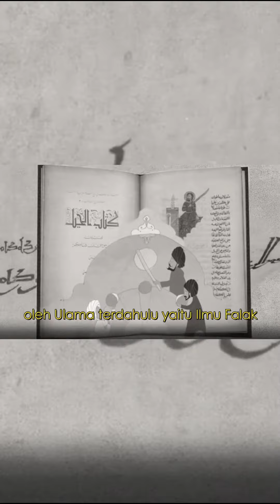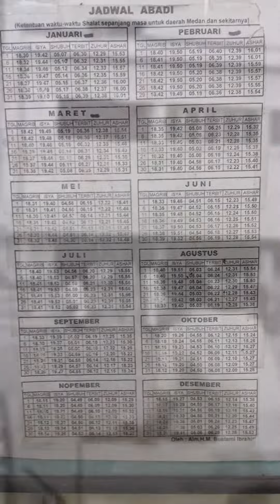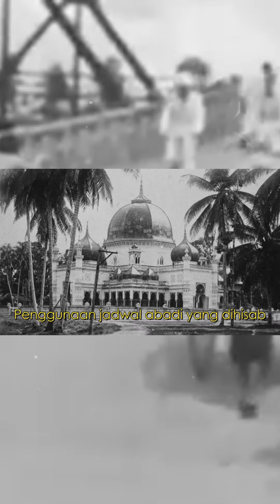Ulama dan Tokoh Falak di Sumatera Utara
Hai Sobat Astro !!
Sumatera Utara yang dahulu disebut Sumatera Timur yang terdiri dari pada beberapa kerajaan, seperti Deli, Serdang, Asahan, Binjai,Langkat dan lain-lain, telah banyak melahirkan ulama besar yang keilmuan dan kemasyhuran namanya menjangkau ke seluruh dunia Melayu. Tidak hanya itu pada sekitar tahun 1900 an banyak Ulama yang berasal dari berbagai daerah yang mengembangkan ajaran Islam di Sumatera Utara.
Salah satu Ilmu yang ditekuni oleh Ulama terdahulu yaitu Ilmu Falak, Berikut ini Ulama dan Tokoh Falak di Sumatera Utara yang juga merupakan Tokoh di Organisasi Keislaman Al-Washliyah, Muhammadiyah dan Nahdhlatul Ulama.
1. Syaikh hasan Ma’shum (w. 1355 H / 1937 M) merupakan Mufti Kesultanan Deli, Beliau pernah menjadi Penasihat Al Jam'iyatul Washliyah (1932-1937) dan Ketua Majelis Fatawa Al Jam'iyatul Washliyah, dalam Bidang Ilmu Falak beliau pernah berguru kepada Syaikh Ahmad Khatib Minangkabau dan beliau pernah belajar di Makkah, Salah satu karya beliau yaitu Tabel waktu sholat yang di hisab oleh Syaikh Hasan Mashum dapat dilihat dalam Buku  yang berjudul “Natijah Abadiyah”
2.  M. Bustami Ibrahim lahir di Bukittinggi sekitar tahun 1900 sampai 1939. Beliau merupakan Rektor Pertama Universitas Muhammadiyah Sumatera Utara, Beliau pernah menjadi sekretaris Konsulat Muhammadiyah dan Muballigh Muhammadiyah Sumatera Timur, dalam Bidang Ilmu Falak Beliau pernah berguru kepada syaikh Jamil Jambek yang merupakan murid Syaikh Ahmad Khatib Minangkabau dan beliau pernah belajar di Makkah. Penggunaan jadwal abadi yang dihisab oleh H. M. Bustami Ibrahim, sampai tahun 2018 masih digunakan khususnya di masjid masjid Taqwa Muhammadiyah di Sumatera Utara.
3. Syeikh Abdullah Afifuddin Langkat Lahir di Langkat sekitar 1900 sampai 1941. Beliau merupakan Mufti di Kesultanan Langkat, Beliau pernah menjadi anggota Dewan Suriyah PBNU dan berperan dalam pendirian dan pengembangan NU di Sumatera Utara, dalam Bidang Ilmu Falak beliau pernah berguru kepada Syaikh Ahmad Khatib Minangkabau dan beliau pernah belajar di Makkah. Penggunaan jadwal abadi yang dihisab oleh Syeikh Abdullah Afifuddin Langkat, saat ini masih digunakan masjid-masjid di Sumatera Utara dan masih banyak lagi karya beliau dalam Bidang Ilmu Falak.

OIF UMSU
Memotret Semesta Demi Iman dan Peradaban